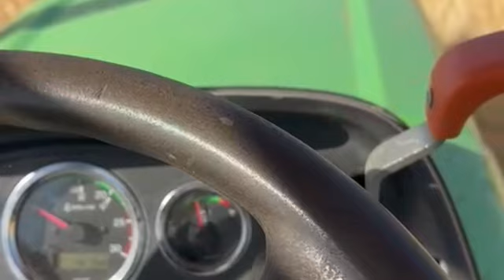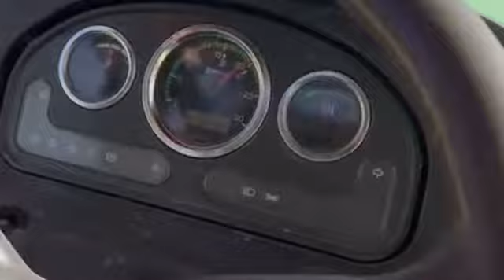Çınar'da 40 dönüm ekili alan yandı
Çınar ilçemizde çıkan yangınında yaklaşık 40 dönüm ekili alan yandı.